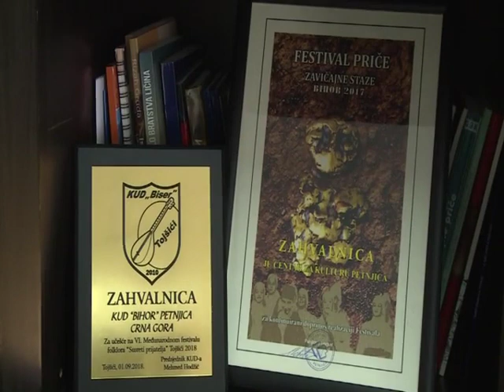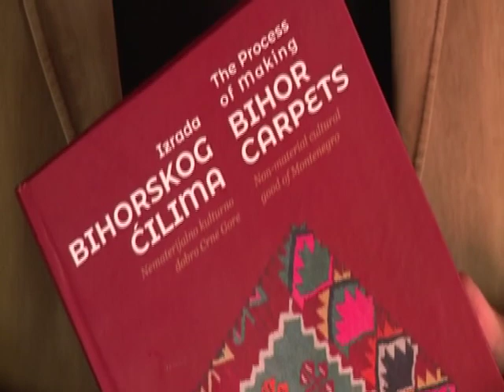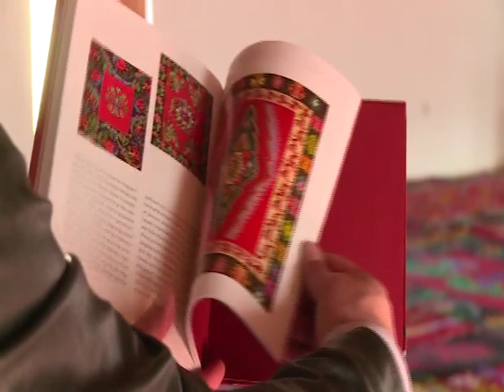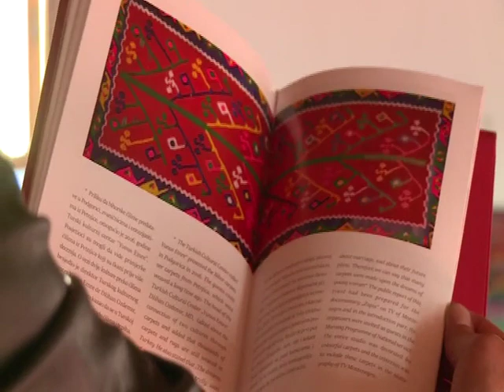Emisija: Zapis iz Bihora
40 godina KUD "Bihor" Petnjica
Etno muzej Feha Kožara, Radmanci
Izrada bihorskog ćilima, nematerijalno kulturno dobro Crne Gore